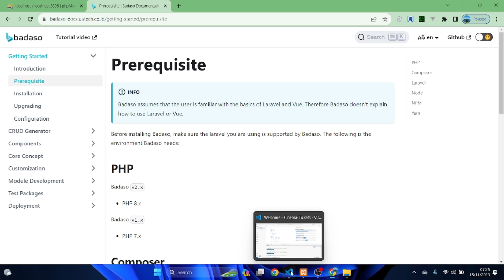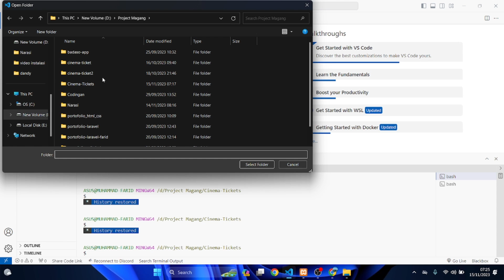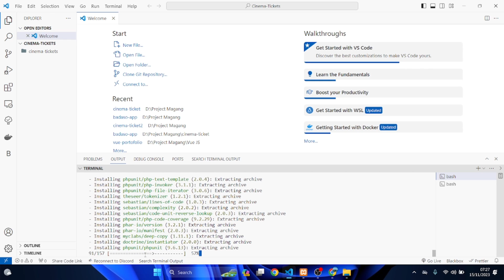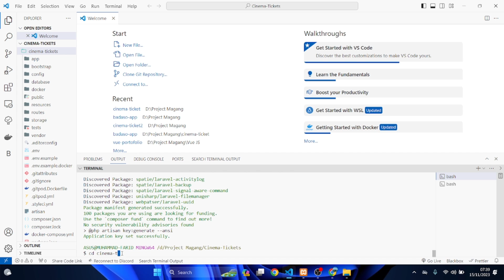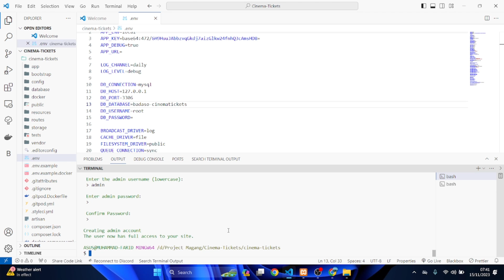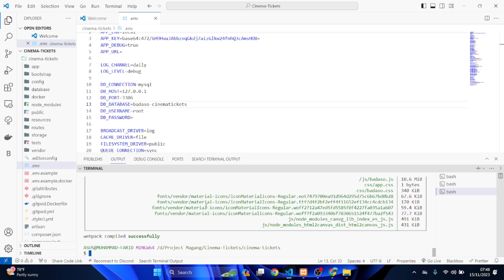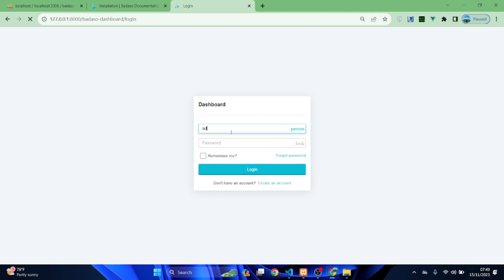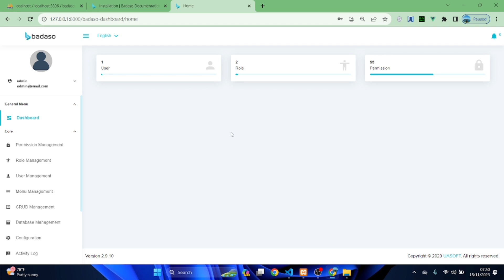2. Instalasi Badaso | Tutorial Membuat Aplikasi Pemesanan Tiket Bioskop Menggunakan Laravel & VueJS